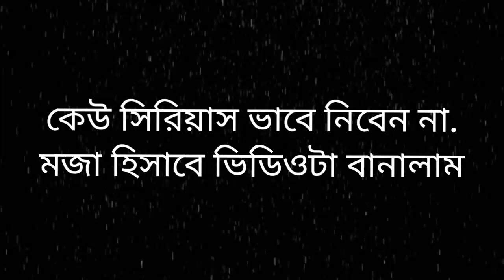Tollywood Actors Female Version | Dev | Jeet | Prosenjit